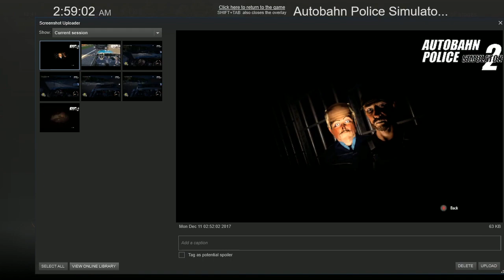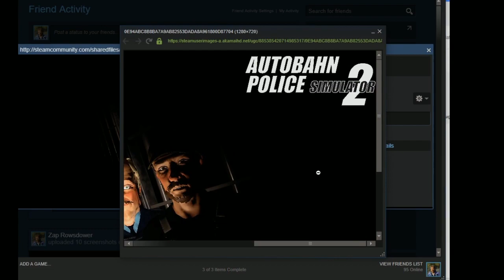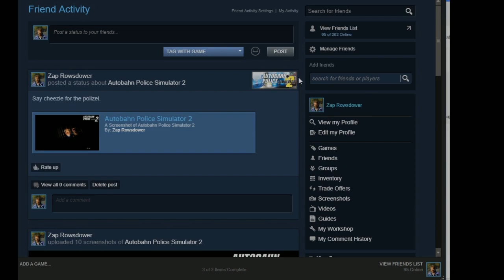Monotonetim Plays Autobahn Police Simulator 2 (4/4)-Officer Cone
This video was uploaded in August, and I meant to view it the next day to make sure it looked okay before making it public. Oops.